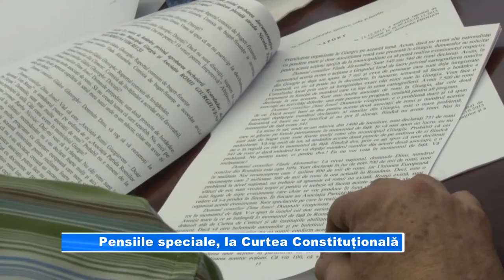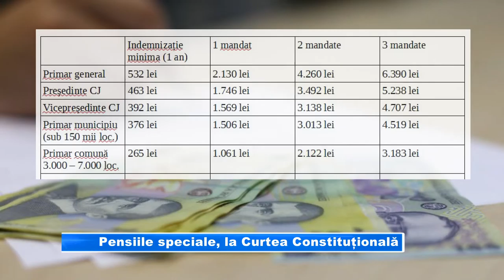Pensiile speciale, la Curtea Constituțională